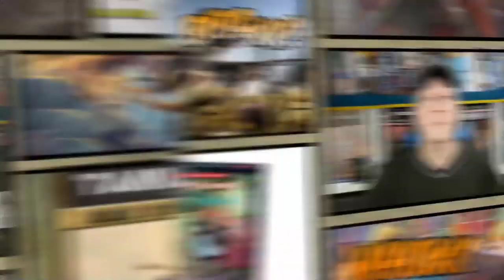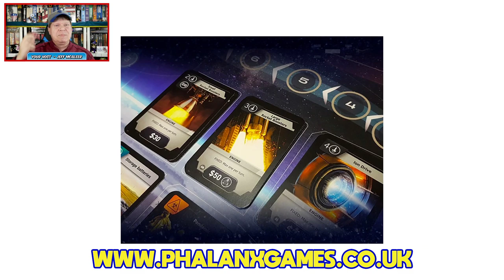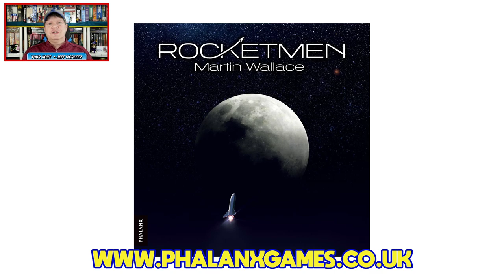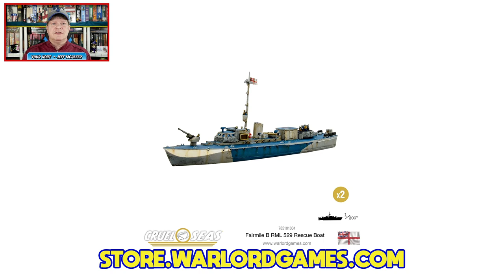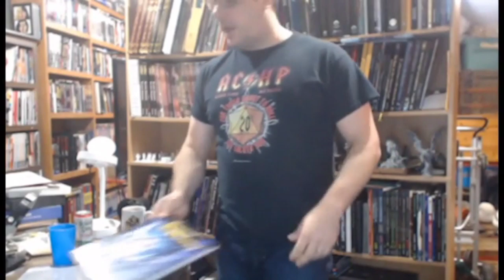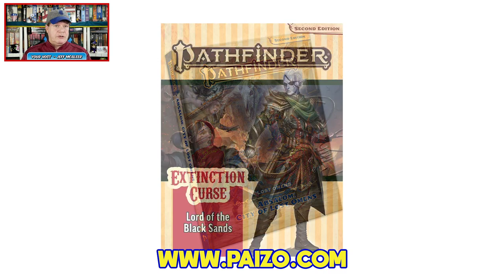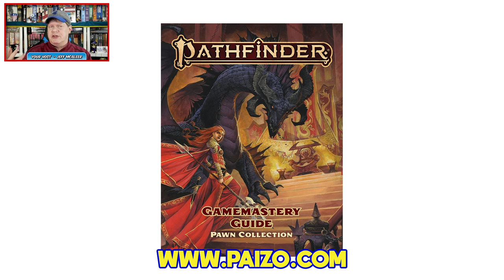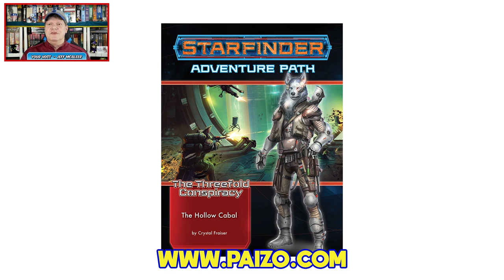The Daily Dope #432 - The Latest Tabletop Gaming News for 01/29/2020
Join Jeff as he brings you the freshest tabletop gaming news from Ares Games, Paizo Inc, Phalanx Games, Frog God Games, Warlord Games, and more.